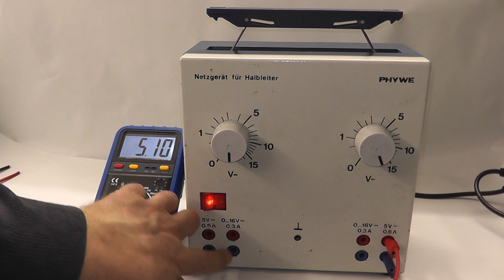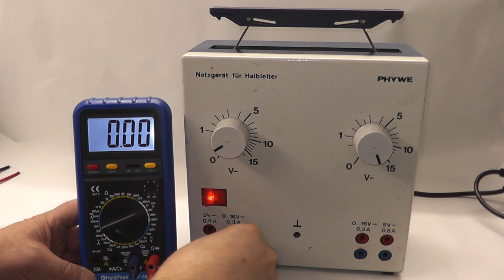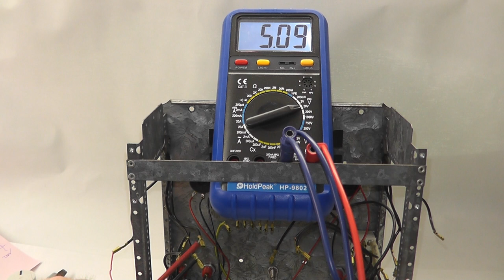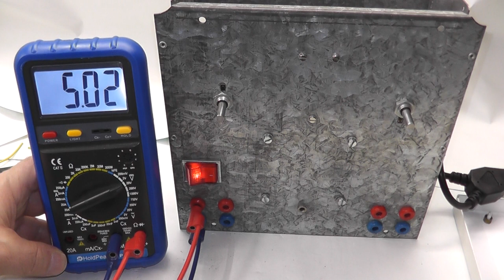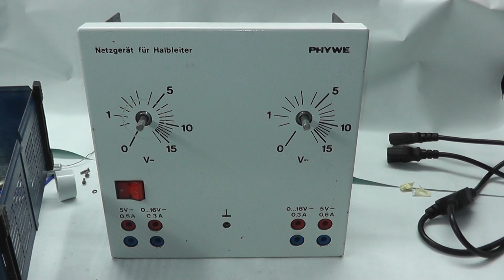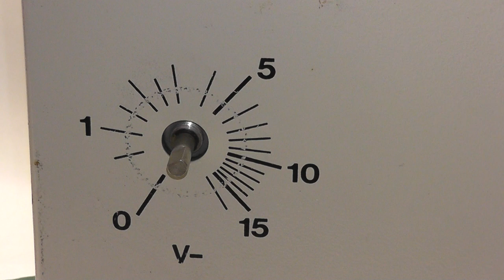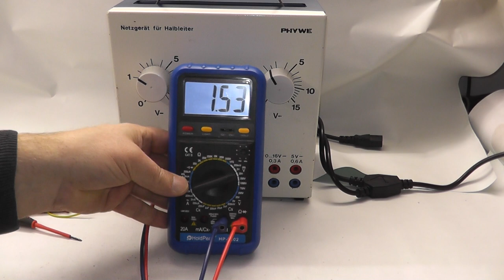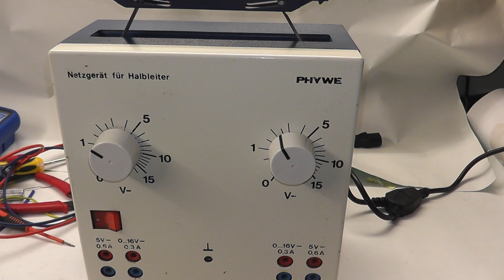Reparatur eines Netzgeräts von PHYWE (018)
Uraltes Netzgerät von Phywe, wo ich einen Spannungsregler getauscht habe. Gehäuse ist aus Stahlblech, Aufbau des Gerät ist eine reinste Katastrophe!